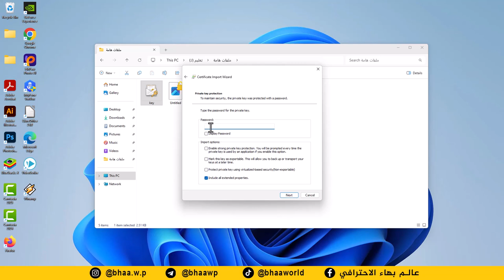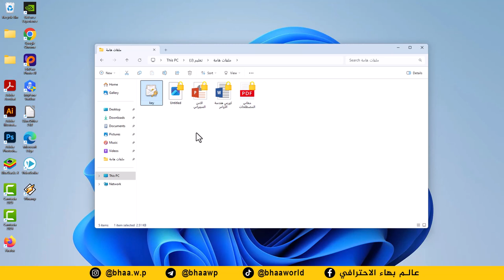قفل الملفات وتشفيرها بكلمة مرور | كورس الامن السيبراني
فقط ب 5 الاف دينار

ما سيتم شرحه في هذه الكورس👇
✅أنواع الفيروسات والبرامج الخبيثة وطرق الوقاية منها
✅تشفير الملفات وفك تشفيرها
✅قفل متصفح كوكل كروم لعدم سرقة كلمات المرور
✅أفضل طريقة لتوليد كلمات مرور قوية جدا
✅جدار الحماية
✅أفضل طرق تخزين كلمات المرور لعدم نسيانها
✅اظهار واخفاء كلمات المرور المخفية
✅اظهار كلمة المرور wi-fi المتصل بها
✅استخدام المتصفح الخفي
✅استخدام رسائل ذاتية التدمير
✅إخفاء شبكة wi-fi وتشفيرها
✅خفايا الشراء من الانترنت وطرق حماية الماستر كارد
✅تشفير وفك تشفير رسائل الايميل
✅النسخ الاحتياطي لبيانات الوندوز
✅تتبع مكان الهاتف المسروق
✅مخاطر تطبيقات الهاتف الغير رسمية
✅الانترنت المظلم

أجور الاشتراك: 5 الاف (هذا العرض لفترة محدودة)

طرق الدفع
او ارسال ماستر كارد 5 الاف